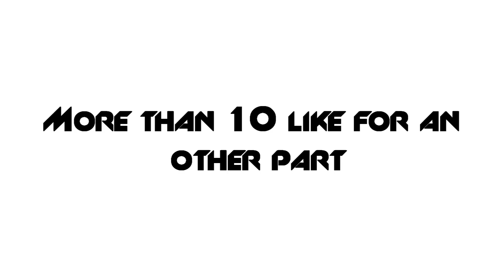Let's play Mass Effect 3 Story Mode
Let's play by Cottiz. Mass Effect 3. Look at the end of the movie and answer that question. peace..